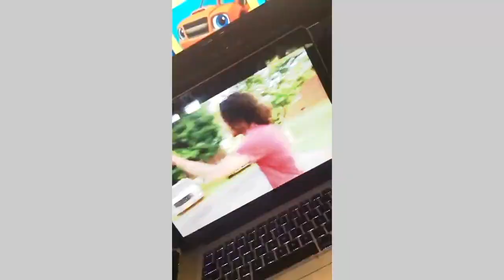Chris and Queen Breakup IS FAKE!! (Reaction Video)